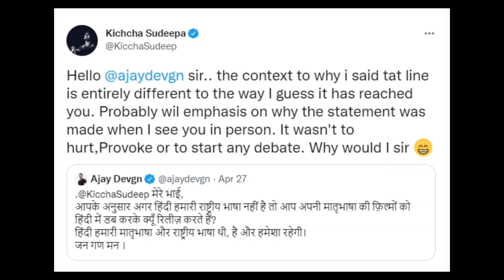Ajay Devgan and Kiccha Sudeep's fight on social media | bikini | adult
अजय देवगन और किच्चा सुदीप की सोशल हुई बहस

Top 5 Indian Web Series To Watch Alone 2021 (HOT) | Top 5 Adult Indian Web Series

Bold web series: sara ali khan hot OTT web series is overdose of boldness

shraddha kapoor kiss
shraddha kiss
bollywood hot web series
deepika padukone hot
shraddha kapoor hot
shraddha kapoor hot scene
webseries hot

Bold web series: This OTT web series is full of boldness, left the ashram behind, know the name

Bollywood actor and director Satish Kaushik passed away

Priyanka chahar choudhary adult webseries full analysis link

 soundarya sharma  s€x
big boss s€x
saundarya gautam bathroom
soundarya and gautam in bathroom
gautam and soundarya in bathroom
bigg boss s€x
big boss s€x scenes
soundarya sharma and gautam in bathroom
gautam soundarya bathroom
soundarya gautam bathroom
big boss bathroom scene gautam
s€x in bigboss
Priyanka chahar choudhary
Priyanka chahar choudhary interview
Priyanka chahar choudhary bigg boss 16
Priyanka chahar choudhary biggboss 16
reaction on priyanka chahar choudhary bigg boss reaction on priyanka chahar choudhary biggboss 16
deepika padukone hot
shradha Kapoor hot
bollywood news
bollywood pe charcha
Priyanka chahar choudhary 3g webseries

bb16
priyanka chahar choudhary
sumbul touqeer
shiv thakare
bb16 winner
archana gautam
soundarya sharma
shalin bhanot
soundarya
saundarya bigg boss
gautam vig
bigg boss 16 soundarya
soundarya bigg boss
bigg boss Soundarya
soundarya gautam
soundarya sharma and gautam vig bathroom
bigg boss 16 bathroom scene
gautam soundarya bigg boss
soundarya bathroom video bigg boss
soundarya sharma bathroom bigg boss
gautam and soundarya in bathroom voice
soundarya sharma gautam vig bathroom
bigg boss soundarya and gautam bathroom scene
soundarya and gautam in bathroom sound
bigg boss bathroom incident

deepika padukone hot
priyanka chahar choudhary
bollywood hot scene
nora fatehi hot
bollywood hot scenes
shraddha kapoor hot
shraddha kapoor kissing scene
shraddha kapoor hot scenes
actress bikini
jhanvi kapoor hot
hot scenes
deepika padukone hot scene
katrina kaif hot scene
deepika padukone hot scenes
shraddha kapoor bikini
nora fatehi
katrina kaif hot
shraddha kapoor bikini videos
nora fatehi bikini videos
payal rajput hot
adult movie
adult movies
nora fatehi bikini
sara ali khan hot
hot scenes
deepika padukone bikini
hot dance
kareena kapoor hot
oops moment
nora fatehi hot scene
kareena kapoor hot scene
katrina kaif intimate scenes
nora fatehi hot video
nora fatehi kiss
bollywood bikini
katrina kaif hot scenes
nora fatehi
Bikini nora
deepika padukone hot
bollywood hot scene
shraddha kapoor hot
actress bikini
nora fatehi hot
bollywood hot scenes
jhanvi kapoor hot
katrina kaif hot
nora fatehi
deepika padukone
hot scenes
Priyanka chahar choudhary
actress bikini
shraddha kapoor hot
bollywood hot scene
deepika padukone hot
bollywood hot scenes
hot scenes bollywood
bikini bollywood
hot bollywood
bikini actress
bollywood bikini
bollywood hot videos
hot scenes of bollywood
oops moment
shraddha kapoor scenes
bikini
deepika padukone hot
hot scenes
jhanvi kapoor hot
shraddha kapoor hot seen
actress leaked videos
bikini hot
bollywood hot scane
deepika padukone hot video
Priyanka chahar choudhary
reaction on priyanka chahar choudhary bigg boss videos
reaction on priyanka chahar choudhary bigg boss 16 video

Actress bikiniAjay vs kichhaAnushka sen hotAvneet kaur hotJannat zubair hotKichha sudeepSara Ali Khan hothot modelpoonam pandey hotpriyanka chahar choudhary bigg boss16reactionvideopriyanka chahar choudhary bigg boss 16 reaction video
hi ren reaction
anime reaction
Reaction